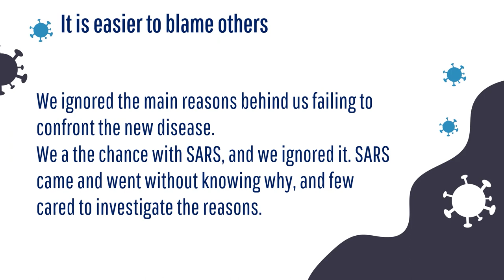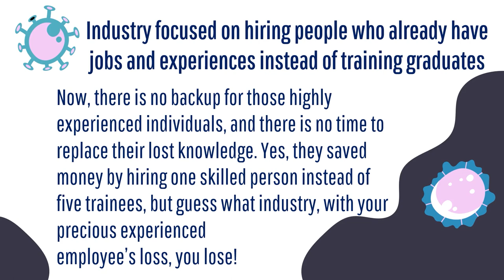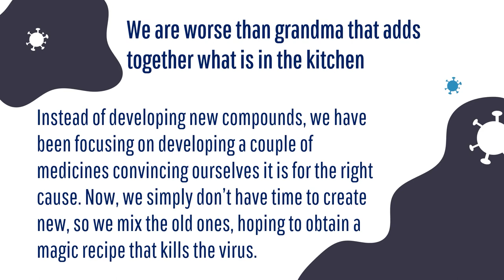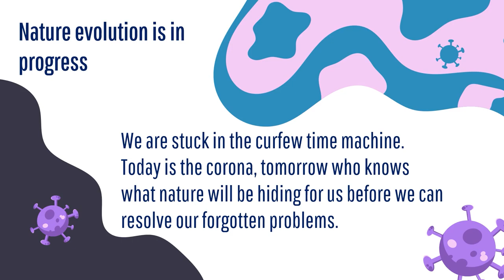Coronavirus What Went Wrong?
​ @Explained Chemistry